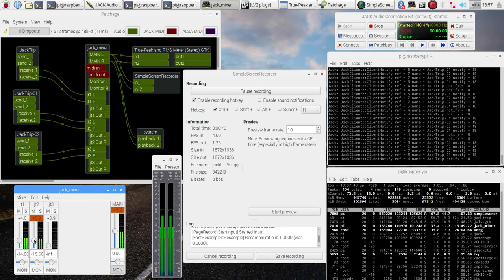Raspberry PI - software setup for a Voip Audio Voice Conference Call- with JackTrip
very short demo of using the free software "jacktrip" for a multi-participant voice conference server running on a Raspberry PI 2b
(raspbian jessie)

the JackTrip server is loaded by terminal in Mulit Client Mode using
a capital letter "-S"
- - - - - - -  jacktrip -S - -- - - - -

each client to connect to this RAZ PI JackTrip server will have to use a capital letter too    "- C" in their command string ...

[  jacktrip -C  xx.xxx.xxx.xxx ] (external ip address of server)

when you load the jacktrip server on the RAZ PI with
jacktrip -S in your terminal after installing jacktrip...
you should see this message in your RAZ PI terminal
JackTrip MULTI-THREADED SERVER: TCP Server Listening in Port = 4464
JackTrip MULTI-THREADED SERVER: Waiting for client connections...

you need to port forward the jacktrip port(4464) on your router to the RAZ PI internal ip address.

then you can send a message to all your jacktrip clients with your external ip address info and thats all they need to know in order to connect to your RAZ PI jacktrip server

NOTES:

this demo is using jackaudio connection kit apps from the raspbian autostatic respository:

APPS IN USE :

JACK MIXER
LV2 PLUGIN  PEAK READING AUDIO METER
PATCHAGE
qjackctl

Note:  what is not shown is how to route audio to all guests from your server/patchage...which is very easy to do, by just taking wires from every participant's output to all the other participants jacktrip inputs in the jack audio connection bay -  patchage et al

NOTE: the basic setup of thie demo was using 3 other computer stations with jacktrip installed in their linux distro and then one by one connected to the RAZ PI jacktrip server...each playing an audio file which was being received by the RAZ PI JACKTRIP SERVER